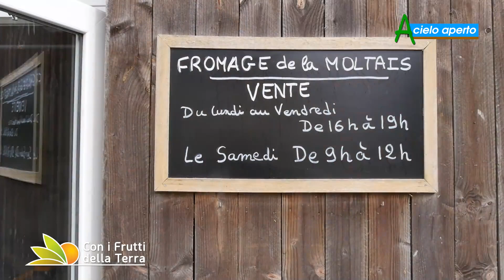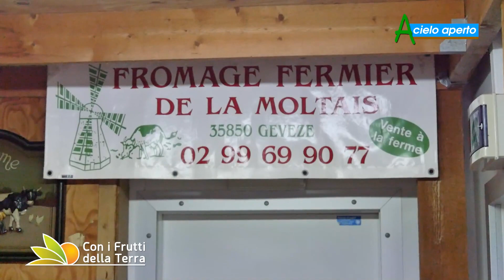Fromage fermier. La fattoria di Benoit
Uno sguardo veloce al mare, dove si allevano ostriche, poi nel cuore della Bretagna incontriamo Benoit un allevatore che 25 anni fa ha acquistato l'azienda dai suoi genitori e oggi alleva bovine da latte, produce formaggi e fa vendita diretta in un mulino che risale al 1400